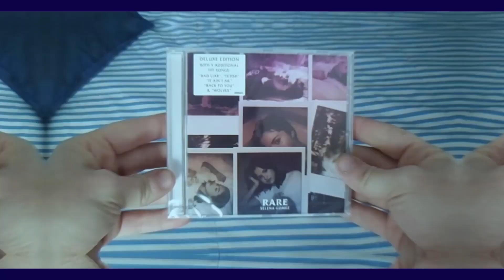Azerbaijan Eurovision 2021 REACTION | Efendi - Mata Hari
Hoy vengo a reaccionar a una nueva canción para EUROVISIÓN 2021. En este caso le toca a una de mis favoritas del año pasado, EFENDI, que vuelve a representar a AZERBIAJAN en el concurso.